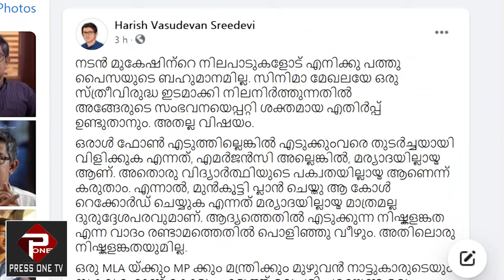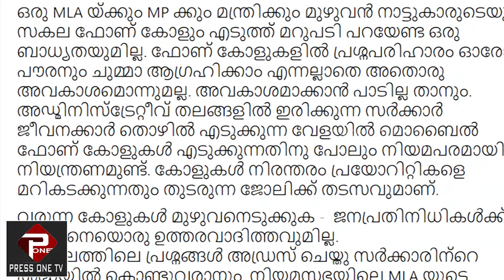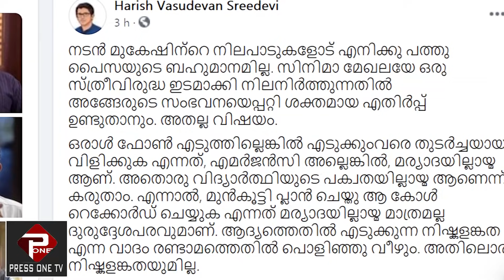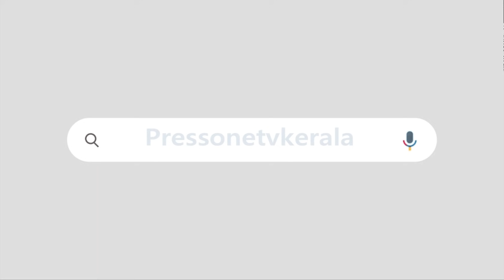ഫോണെടുക്കാൻ എംഎൽഎ മാർ കാൾസെന്ററൊന്നുമല്ല; മുകേഷിനെ പിന്തുണച്ച് അഡ്വ. ഹരീഷ് വാസുദേവൻ | M MUKESH MLA